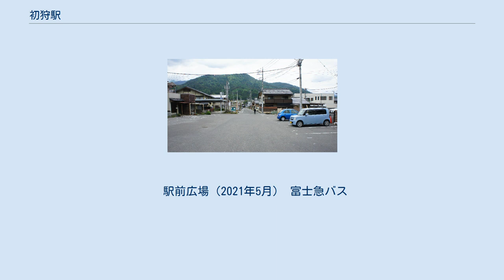初狩駅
初狩駅（はつかりえき）は、山梨県大月市初狩町下初狩にある、東日本旅客鉄道（JR東日本）・日本貨物鉄道（JR貨物）中央本線の駅である。
スイッチバック構造を持ち、構内の大月寄りで本線から分岐した着発線と側線が駅舎の脇、笹子方面（旧ホーム跡）へ伸びている。
 駅舎は1951年（昭和26年）に竣工した木造建築。
駅事務室の一部のみが2階建てになっている。
駅舎の内部には駅事務室と待合所がある。
待合所には自動券売機が設けられている。
自動改札機は未設置で簡易Suica改札機1組が設置されている。
無人化直前は大月駅管理のJR東日本ステーションサービスによる業務委託駅であった。
工事列車発着時に大月駅からJR東日本の社員が派遣され、信号取扱業務や入換業務を行っている。
POS端末の設備があったが無人化により撤去された。
 ホームは駅舎などより少し高い位置にあるため、ホームから駅舎へ向かうには、まずホーム中ほどから階段を下り、その後地下通路を通る。
すると側線が残された場所に出るのでそこから構内踏切（旧ホーム跡）を通って到達できる。
 かつての中央本線にはこの付近だけでも笹子駅や勝沼ぶどう郷駅（旧勝沼駅）など多数のスイッチバック構造を持つ駅が存在したが、当駅のスイッチバック構造は当駅発着の工事列車・貨物列車および近くの甲州砕石大月営業所へと延びる専用線（バラスト）が発着するために必要な設備として残されているに過ぎない。
また、当駅の側線脇には保線基地があり、ここへJR東日本東京レールセンター(越中島貨物駅接続)からの工事資材用のレールの到着がある。
 現在でも当駅からはJR東日本の砕石（バラスト）輸送列車の発駅およびレール輸送列車の着駅となっているが、既にJR貨物の貨物列車の発着はなく、また工事列車自体の編成も短い事から、スイッチバック施設も大部分が遊休化しており、末端部の引き上げ線付近が道路拡張によって一部撤去されている。
 かつては当駅に停まる旅客列車もスイッチバックを行っていたが、1968年（昭和43年）の複線化の際、勾配のある本線上に新しくホームが設けられ、スイッチバックは行われなくなった。
 カーブの途中に駅が位置する関係で、電車とホームの間が広く開く（特に1番線）。
 駅前広場（2021年5月） 富士急バス